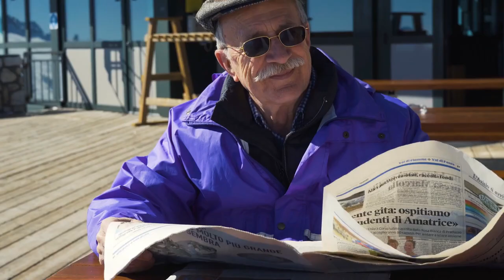How to Transform this Evil world into Good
Timeless wisdom from Saint Kabir Das